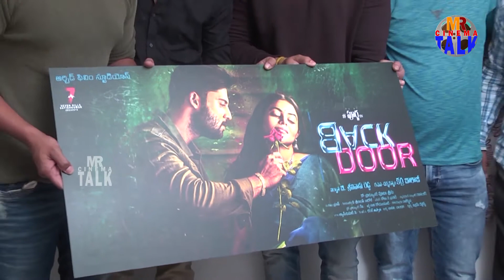Back Door Movie Poster Launch By Aadhi Saikumar || MR.Cinema Talk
Backdoor Movie Poster Launch By Aadhi Saikumar || MR.Cinema Talk

Hello Friends.
For Latest Movie Updates || Movie Promotions || Interviews || Songs || Teasers and Trailers